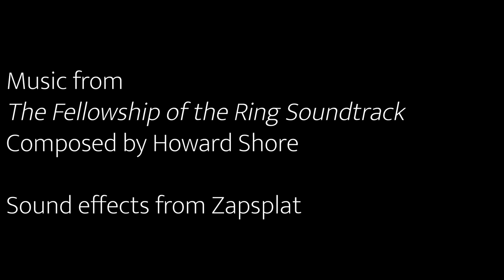The Cup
Written by Greyden Berges Tucker and Jude McKinnies
Starring: Sarah Gile, Brayden Fox
Directed by Greyden Berges Tucker
Edited by Jude McKinnies